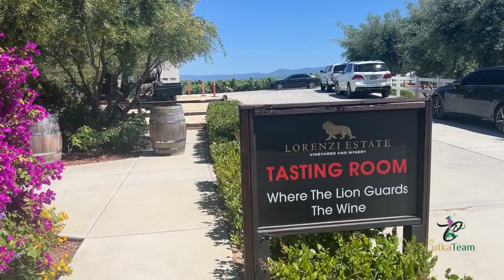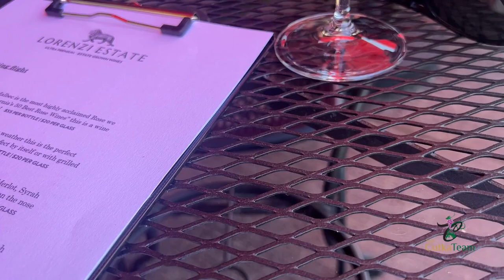Wine Friday at Lorenzi Winery in Temecula Wine Country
The Cutka Team Loves Wine Fridays!
We are members here at Lorenzi. 😊

What we LOVE about this winery is:
*Their Red Wine selections are Amazing!
*It is not an overly "Crowded" winery w/ bus tours etc
*Great Service
*Beautiful View
*You can order Yummy Nibbles if you want a little something while there
*Something new to taste every time we go

Some of the challenges may be:
*White Wine is limited, but they do usually have something to pour if guests only drink White Wine
*Not "The Scene" like some of the other wineries (but we like it that way, LOL)
*Small bites to order, but no restaurant to offer a meal
*Not on Rancho California Rd, so not as visible as the larger wineries

CA DRE# 01408857
Big Block Realty, Inc